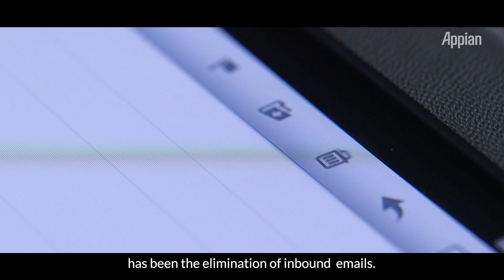Bankia: Digital Legal Case Management with Process Automation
Bankia, one of the largest banks in Spain, wanted to transform its legal department and make it easier to respond to evolving regulations. The solution, built by PwC on Appian’s low-code automation platform, combines digital content management and process automation with end-to-end transparency on legal cases. The results: fewer emails and reduced case processing time by 40%, improving overall legal operations and service quality.